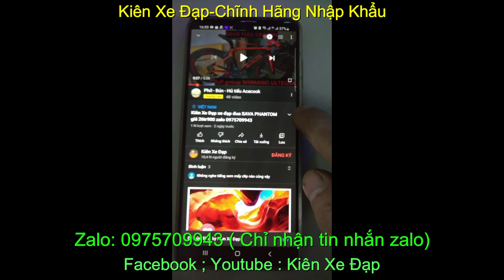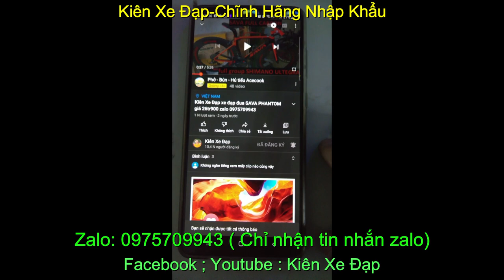Xe đạp đua cấu hình cao nhập khẩu TREK ALPHA giá SOLD zalo 0975709943